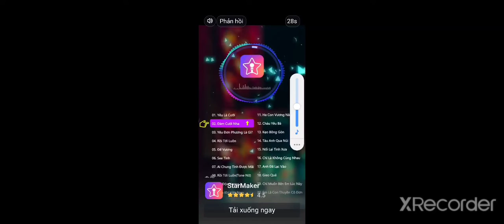trò chơi eyes horror game mắt kinh dị trò chơi phần 1